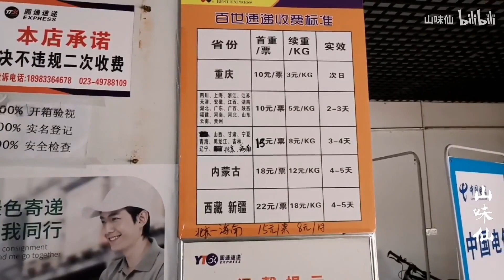山味仙：农民辛苦大半年，终于有了不错的收成，这个时候他们最高兴了Sweet potato flour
农民辛苦大半年，终于有了不错的收成，这个时候他们最高兴了